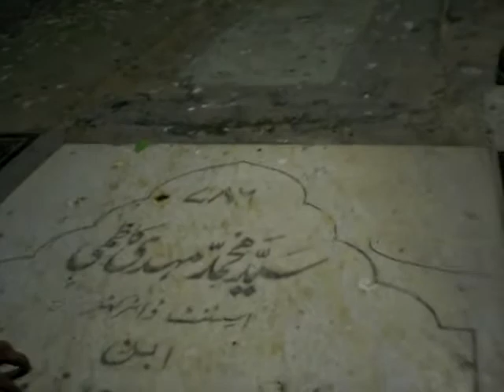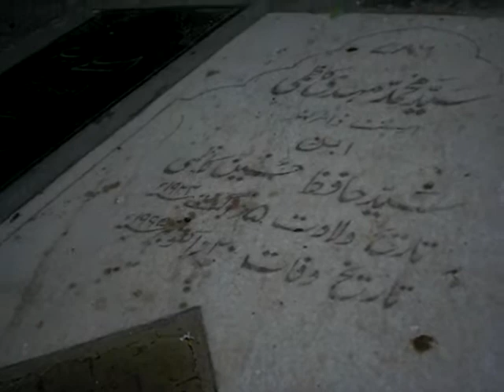taron ki sarzmin 1.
IMAM BARGHAH GUFRANMAB AT LUCKNOW